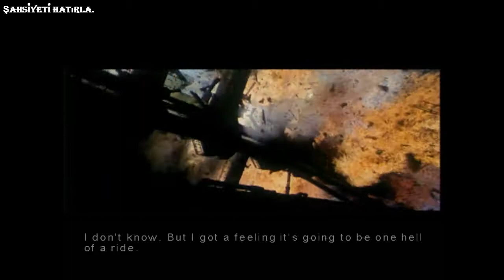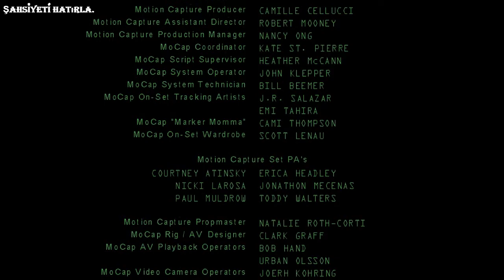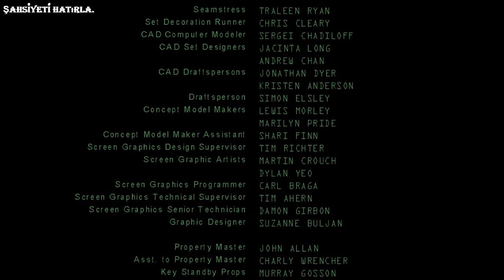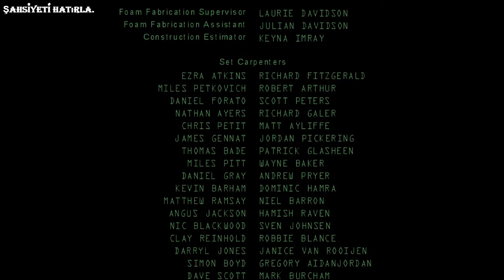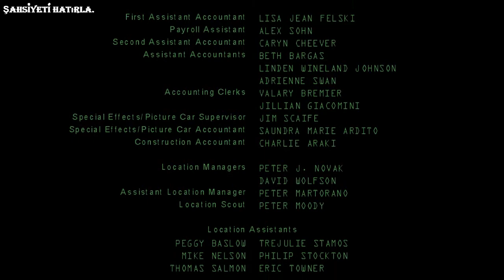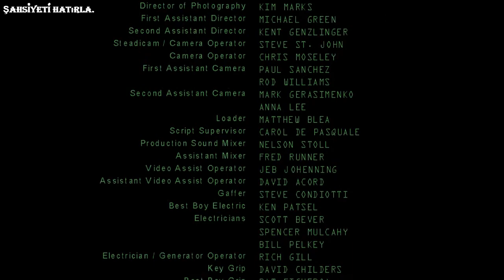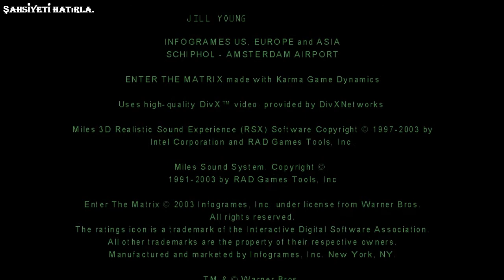Enter The Matrix [2003] Pc Game Final: The Rabbit Hole: Tavşan deliği. [#59]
Enter The Matrix [2003] Pc Game Final: The Rabbit Hole: Tavşan deliği. Herkese merhaba arkadaşlar. Şahsiyeti hatırla oyun kanalına hoş geldiniz. Bir oyun serisini daha bitirmenin haklı gururunu yaşıyoruz. Uzun bir sürece yayılmış olan bir seriydi. Sabır, özveri ve azimle çalıştık ve bitirdik. Başından sonuna kadar izleyen, destek olan arkadaşlarıma teşekkürlerimi sunuyorum. Her bitiş yeni başlangıçlara kapı açar. Bu serimiz bitti ama farklı oyunlarda başka bölümlerde sizlerle birlikte olmaya devam edeceğiz. Bu duygularla kendinize iyi bakın. Hepiniz hoşça kalın. :)